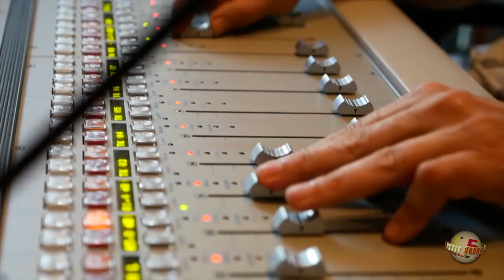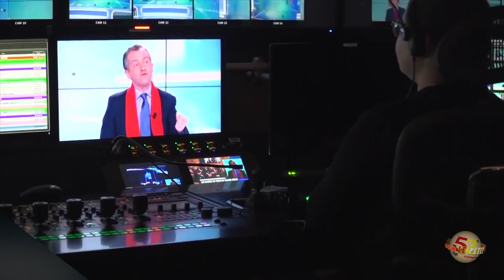🗞️ 53eCongrès | Le Petit Journal - Episode 1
Chaque jour, retrouvez-vous la série "Le petit Journal" qui revient, avec humour, sur l'actualité du congrès